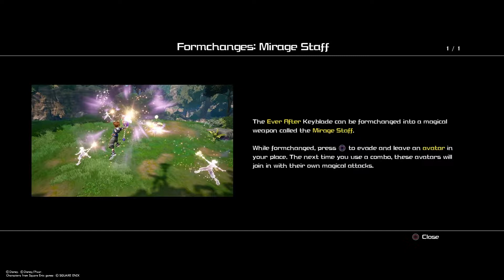Kingdom Hearts III: Part 9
The thrilling conclusion to the Corona arc, some cutscenes in between, heartless battle ship, and exploring Monstropolis.